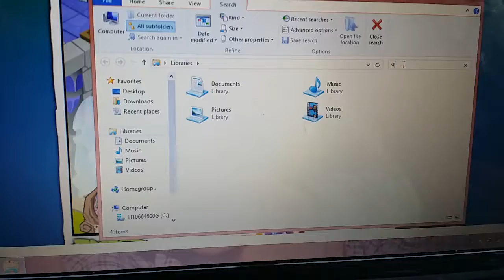ANIMAL JAM -0-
PLZ SEND ME JAM A GRAMS THX :D FOR ALL THE SUPPORT